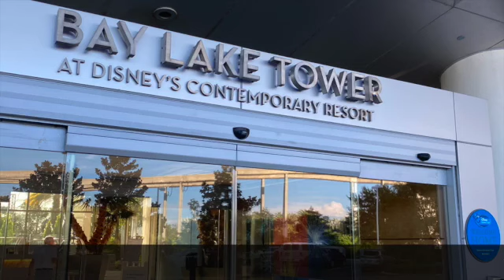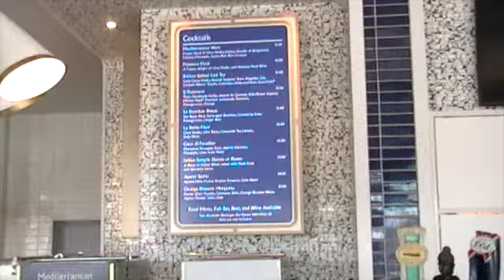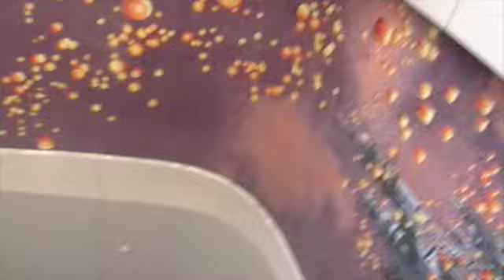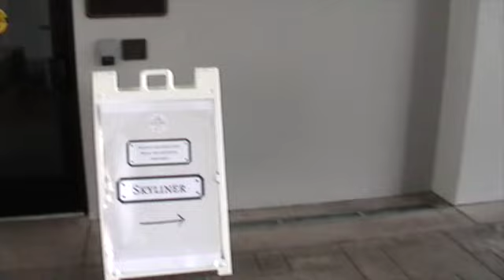WDW21pt5 SD 480p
Walt Disney World, July 29 2021, Topolino's, Riviera, EPCOT, Soarin', Chefs de France